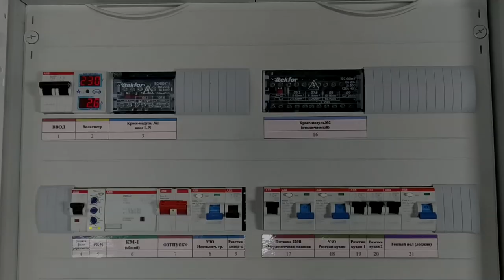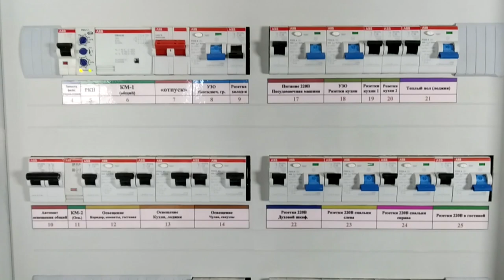Электропроводка в стяжке пола. Обзор электромонтажа в квартире. Щит, ДСУП, гофра, распайки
После долгого перерыва, рады представить Вашему вниманию видеообзор электропроводки в трехкомнатной квартире.

Объект достаточно специфический, без какой-либо проводки на потолке, при черновом этапе. Чтобы увидеть, как это будет выглядеть в итоге, следите за новостями группы ВК.